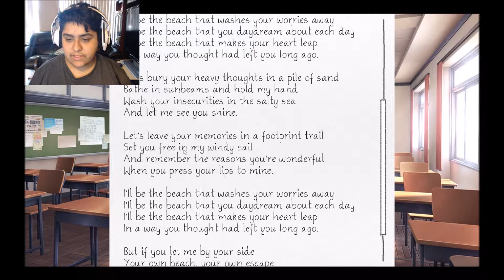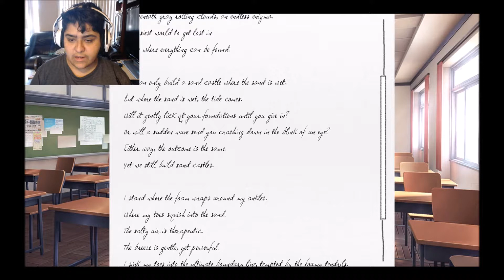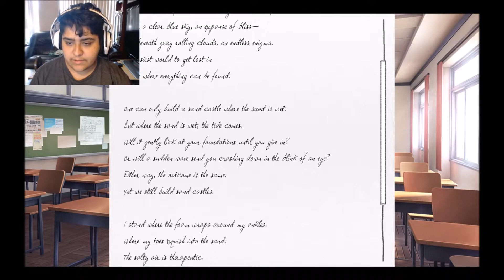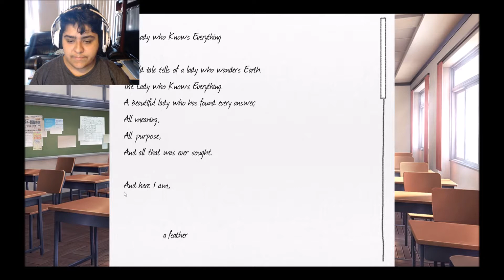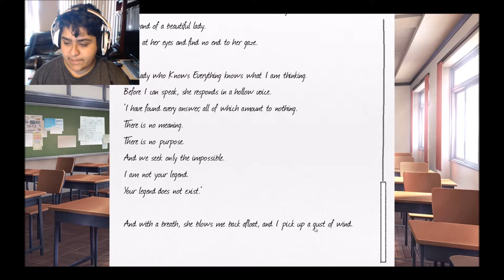Sayori Seems Down | [4] | Doki Doki Literature Club